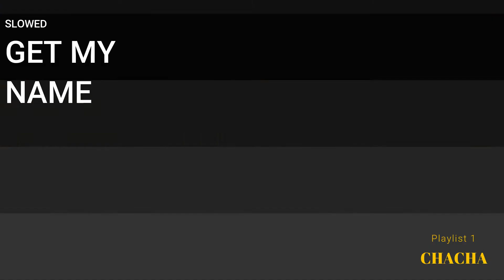Slow Chacha practice music playlist 1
Slow Chacha practice music playlist 1 for ballroom dancers and competitions. This Playlist composes of one slowed  Chacha song to allow our newer dancers to get through the choreography of their competitive routines. Once they are able to dance through the routines, they should have a better feel for the flow of the dances and then be able to apply technique to their choreography.
All songs have been modified to approximately  90-110 bpms (beats per minute)
Modifications were to the music and do not conform to the NDCA Rule and Regulations on tempo for Bronze Level Ballroom Competition. For Competitive tempo music please visit our club playlist of you can find more information on our website.

We do not own or claim to own any rights to the music in this video